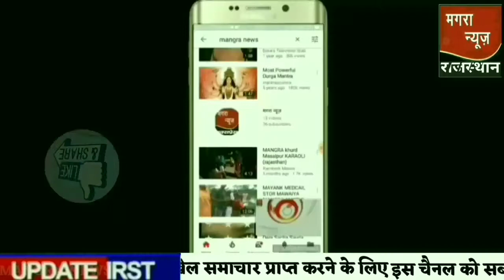Alwar सांसद Baba Balaknath कि हेलीकॉप्टर क्रैश होते-होते बचा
MP Balaknath